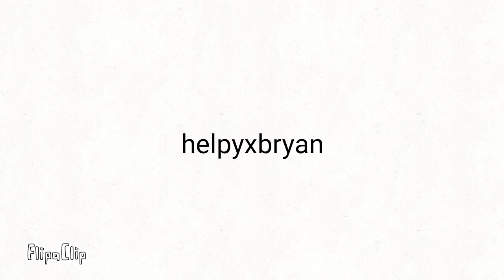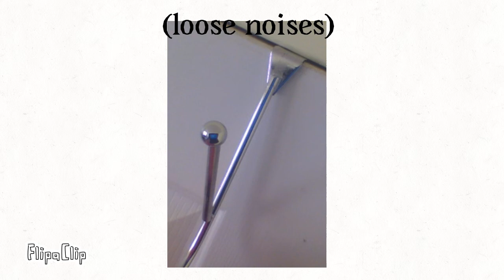just a audio blooper nothing to see here....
quick! how many times did i say no?